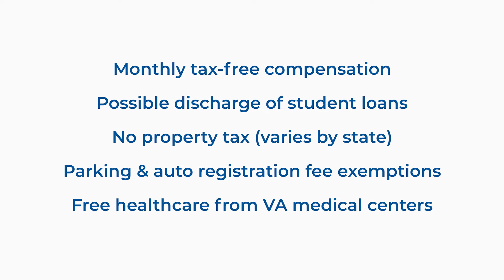KMD89 VA Claims Consulting Employer VA Claim Educational Presentation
You have VA claims questions.  Our channel provides educational and informational videos on the VA compensation claims process.  We educate veterans on DBQs, nexus statement, IMOs, VA disability benefits, how to win your chapter 35 benefits, what is P & T, easiest VA claims to win, and much more.  Don't be frustrated, get educated

😡Don't let the VA claim process stress you out!
📚"Don't be frustrated, get EDUCATED"

Chapter List
00:00 Introduction
00:18 What employers need to know what they can do for their veteran employees for their military service
0:35 More than 50 percent of veterans are not receiving their maximum VA disability compensation
0:57 KMD 89 VA Claims Consulting, we leave no vet behind
1:08 Employers want to take pride in their veteran employees
1:25 KMD 89 VA Claims Consulting has worked more than 16,000 hours on VA claims
1:40 Some earned VA compensation claims incentives
1:57 VA Claims message from CEO

This is how you can request a copy of my entire electronic claim file:

“I would like a copy of my entire claims file to include all service treatment records, personnel records, DD 214 and rating decision/s to include code sheet and any compensation and pension exam from the VA and any third-party contractors. The entire electronic claim folder on CD.”

How I obtained a copy of my Summary/Breakdown letter.

“I would like a summary letter/disability breakdown letter to include, all my service-connected conditions, percentages and diagnostic codes.” (if you are not service-connected, you will not have one). Also, you can have them email or fax (if you don’t have a fax at home, you can download a fax app in the play store on your phone) this information, if the person doesn’t want to email or fax it, hang up and call back and speak to someone else.